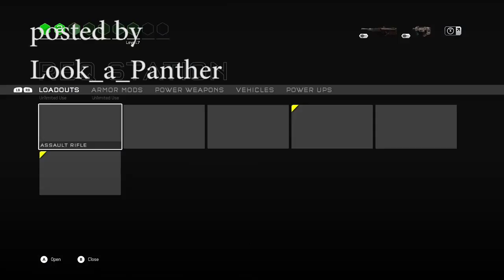Fails of the week #6